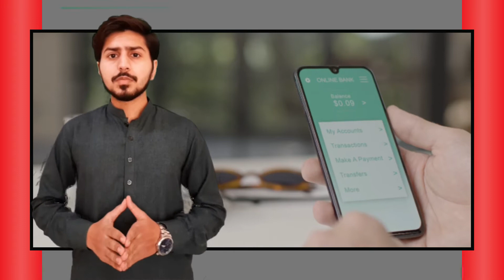Android Studio Introduction Hindi | Android Studio Tutorial For Beginners 2022 | Tech Grantor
Hi!

About Channel:
The purpose of creating this channel is to share Multiple Hardware and Software Courses with Friends.